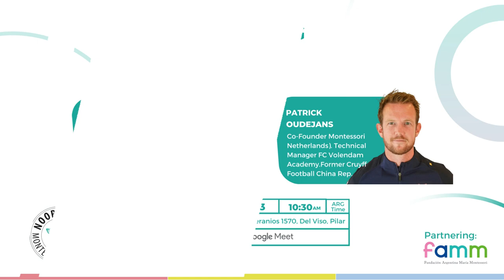Getting to know Montessori Sports - MARCH 2023 - Conociendo Montessori Sports - MARZO de 2023.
Montessori Sports - Interview Patrick Oudejans

When: Friday March 3rd - 10:30 AM.

Type of Event: Hybrid
Online: Open to education entities, educators in general, community)
Face to face: Montessori community invited to Noordwijk Montessori School for the live event.

Where:
Online: Google Meet in English Language with subtitles in Spanish.
On Site: English Language. At Noordwijk Montessori School, Los Geranios 1570, Del viso, Pilar, Buenos Aires.

About: Montessori Sports

Interviewed: Patrick Oudejans - Co-Founder Montessori Sports.Technical Manager U6-U12 FC Volendam Academy (premier league football club in the Netherlands). Former Cruyff Football China Representative and AFC Ajax Data Analyst.

Interviewer: Mechi Miguel - Systemic Transformation - Teams Learning Management and Design. Author - Communicator. Former Secretary of Innovation and Educational Quality. Ministry of Education. Argentina.